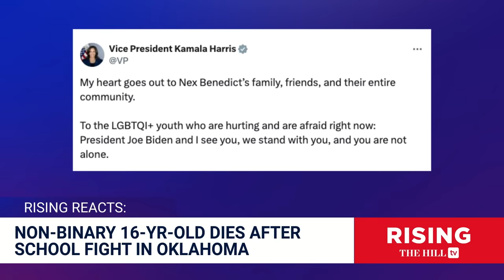Nex Benedict Police Footage Released, CONTRADICTING MSM Reports on LGBTQ Teen’s Death: Rising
Briahna Joy Gray and Robby Soave discuss the death of 16-year-old Nex Benedict.

Thumbnail image courtesy of the Associated Press: Video shows Oklahoma nonbinary teen after attack in school bathroom, the day before their death